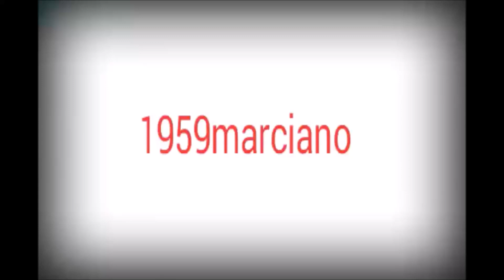Tixtla, Gro. Santa Cecilia 2022, segunda parte